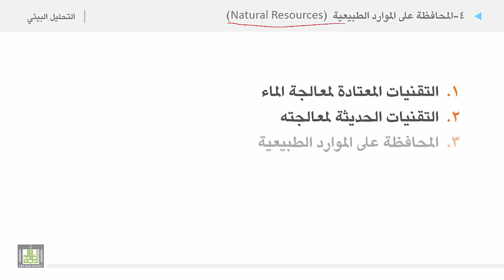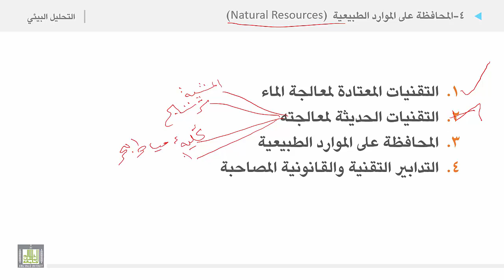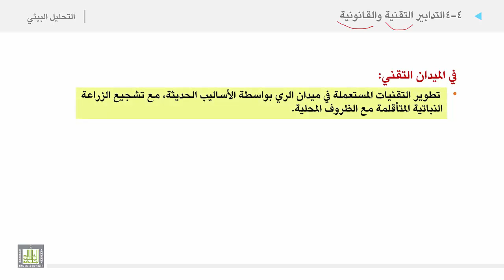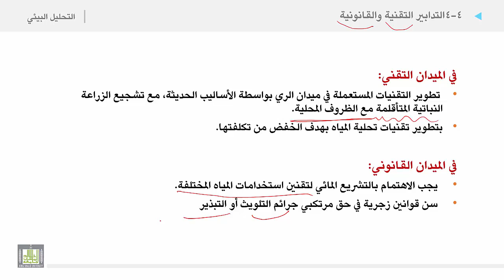التحليل البيئي 2 | الوحدة 7 | المحافظة على الموارد الطبيعية - 2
الوحدة السابعة : المحافظة على الموارد المائية من التلوث
المحافظة على الموارد الطبيعية  - 2
1. المحافظة على الموارد الطبيعية
2. التدابير التقنية والقانونية المصاحبة